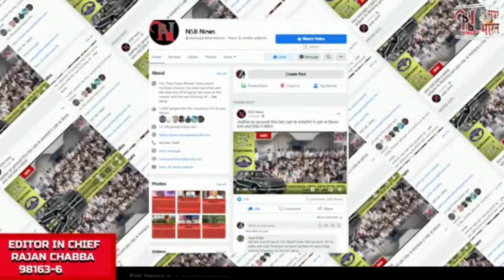Morning News Bulletin । 15Jan23 । NSB News । आज की खास खबरें । New Super Bharat News । Himachal ।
सीएम सुक्खू बोले- हर मोर्चे पर नाकाम रही है भाजपा की डबल इंजन सरकार

प्रदेश में इलेक्ट्रिक बसों के लिए 200 करोड़ रुपए का विशेष बजट

चिंतपूर्णी में मकर संक्रांति पर विशेष हवन पूजन

बिलासपुर के नैना देवी मंदिर उमड़ी भीड़

CM सुक्खू पर भाजपा MLA का कमेंट

शिमला में गणतंत्र दिवस पर राज्यस्तरीय कार्यक्रम में राज्यपाल फहराएंगे राष्ट्रीय ध्वज

CM से मिलने पहुंचा बद्दी का किसान

हिमाचल में होगी पशुगणना

वृद्धाश्रमों में कपड़ों के लिए हर साल मिलेंगे 10 हजार

CPS बनने के बाद प्रदेश के दौरे पर सुंदर ठाकुर